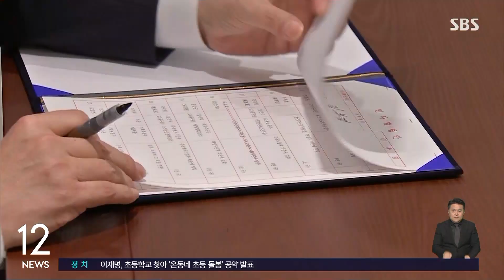[속보] 윤 대통령, 방통위원장 후보자에 김홍일 권익위원장 지명 / SBS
〈앵커〉

윤석열 대통령이 방송통신위원장 후보자에 김홍일 현 권익위원장을 지명했습니다. 이동관 전 위원장의 사의를 수용한 지 불과 닷새 만에 후임 후보자를 지명했습니다.

보도에 김기태 기자입니다.

〈기자〉

윤석열 대통령이 방송통신위원장 후보자에 김홍일 권익위원장을 지명했습니다.

김 후보자는 서울중앙지검 3차장 검사와 대검찰청 중앙수사부장 등을 지낸 대표적인 강력 특수통 검사 출신으로, 중수부장 시절 당시 중수2과장이었던 윤 대통령의 직속상관이기도 했습니다.

대통령실은 "법조인과 공직 시절, 어려운 상황에서도 흔들림 없이 업무 처리를 한 것으로 정평이 나 있다"고 김 후보자를 소개하며, 방통위 독립성을 지켜낼 적임자라고 지명 이유를 설명했습니다.

[김대기/대통령 비서실장 : 법과 원칙에 대한 확고한 소신, 그리고 어디에도 치우치지 않는 균형 있는 감각으로 방송통신위원회의 독립성과 공정성을 지켜낼 적임자라고 판단합니다.]

김 후보자는 지난 7월부터 권익위원장으로 있다가, 이동관 전 방통위원장이 사퇴한 지 불과 5일 만에 방통위원장 후보로 지명됐습니다.

국회 인사청문회법에 따라 윤 대통령이 인사청문요청안을 국회로 보내면, 20일 안에 인사청문 절차가 완료돼야 해, 김 후보자는 이달 안에 인사청문회를 치르게 됩니다.

[김홍일/방송통신위원장 후보자 : 국민에게 신뢰받고 사랑받는 공정한 그리고 독립적인 방송통신이 되도록 최선을 다해서 노력하겠습니다.]

대통령실은 교육부 차관에 오석환 대통령실 교육비서관, 국가보훈부 차관에는 이희완 해군 대령을 각각 임명했습니다.

(영상취재 : 주  범, 영상편집 : 박춘배)